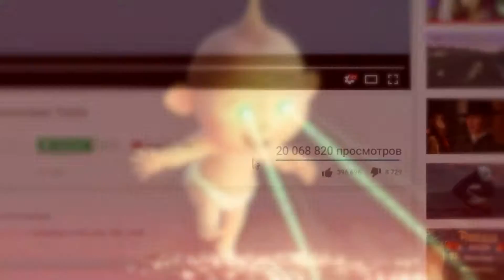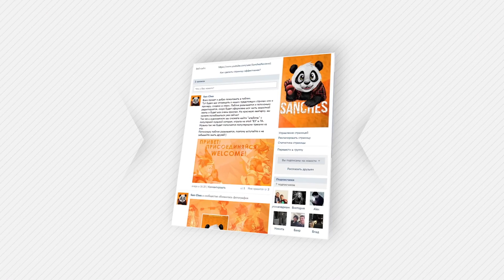СУПЕРСЕМЕЙКА 2 ПЕРВЫЕ Подробности мультфильма! [Джек супер ребенок!]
На днях вышел тизер- трейлер анимационного фильма "Суперсемейка 2" и сегодня я вам покажу первые подробности  и расскажу почему же стоит ждать этот легендарный мульт!
Надеюсь вам понравится.

the incredibles 2 подробности, the incredibles 2 easter eggs the incredibles 2 secrets